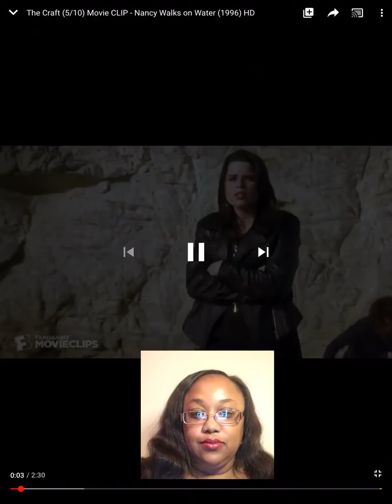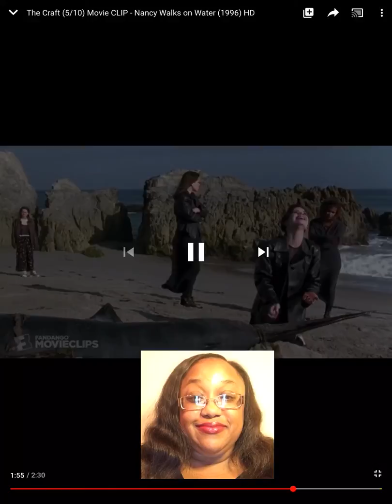Prophetic Reaction of A Discerning Kind Movie “The Craft (1996)” Reaction Video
A prophetic insight on how magic and witchcraft causes illusions of deception and destructive in nature.